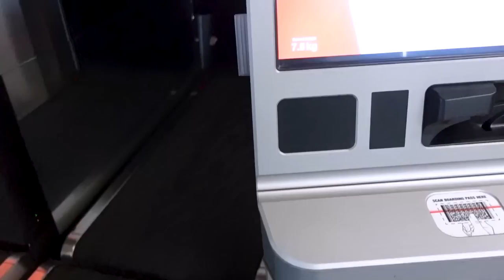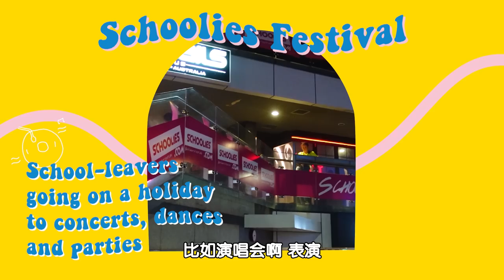I missed my flight to Gold Coast | 黄金海岸之旅 30度尽然还有冷风 酒吧就只有我们是亚洲人！！🏖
Hi cuties, i hope you enjoy watching my vlog! let me know what other videos you'd like to see! 这是我的一次去黄金海岸 推开门就是大海真的好幸福呀～

📕 小红书: @Nicaboo妮可布